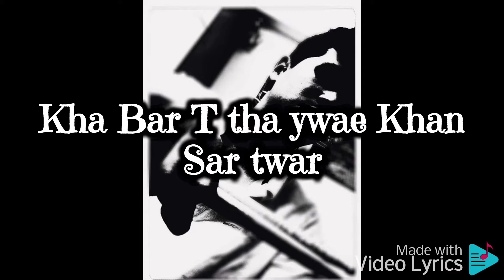Asura Land : Naraka Lyrics (Athurakel cover)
Bangkok based Myanmar metal band.
We intend to make metal music and follow the pathway of the musicians that influenced us over the years. Stay true. \m/

Musician/band

Send message

Asura Land
Members - Tharnge (Vocals, Rhythm Guitar)
Andy (Drums, Programming)
Ko Zarni (Bass Guitar)
Ko Guu (Lead Guitar)

We intend to make metal music and follow the pathway of the musicians that influenced us over the years.

All members of our band are Burmese